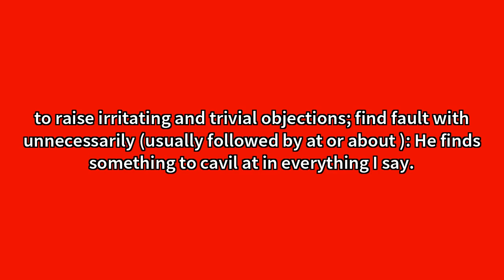Cavil Meaning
Video shows what cavil means. to raise irritating and trivial objections; find fault with unnecessarily (usually followed by at or about ): He finds something to cavil at in everything I say.to oppose by inconsequential, frivolous, or sham objections: to cavil each item of a proposed agenda.a trivial and annoying objection. Cavil Meaning. How to pronounce, definition audio dictionary. How to say cavil